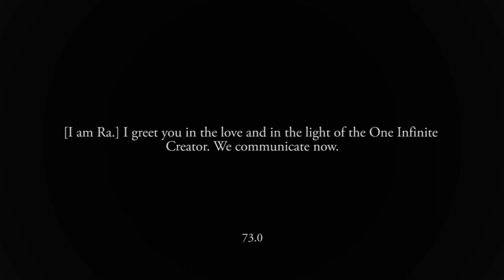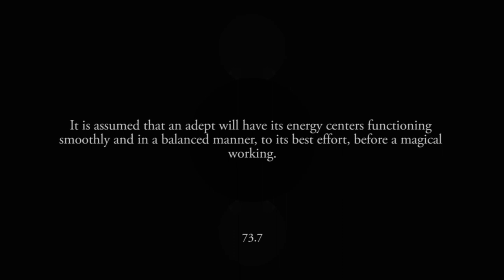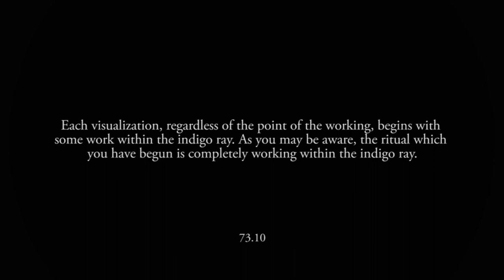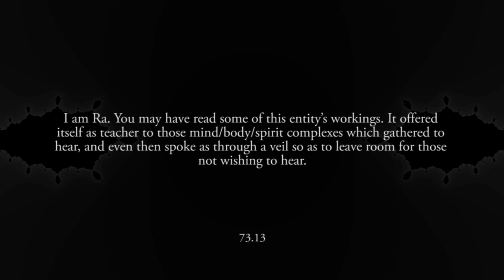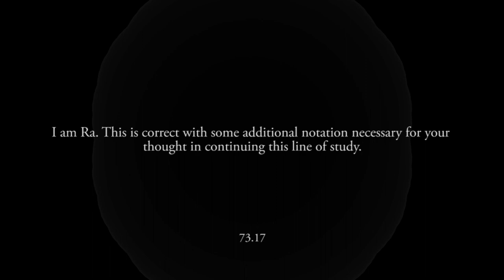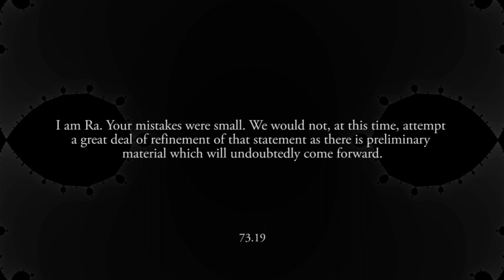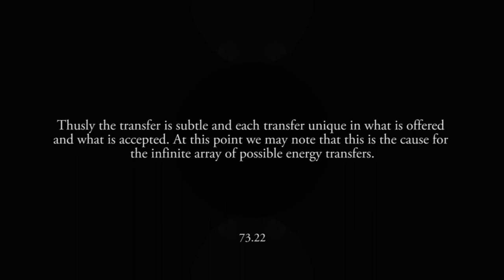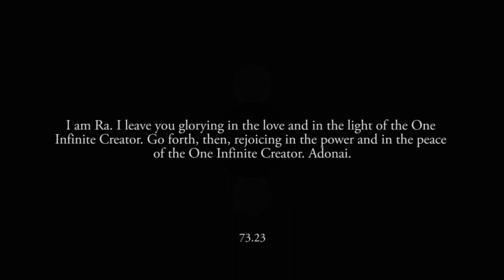The Ra Contact - Original audio recording - Session 73